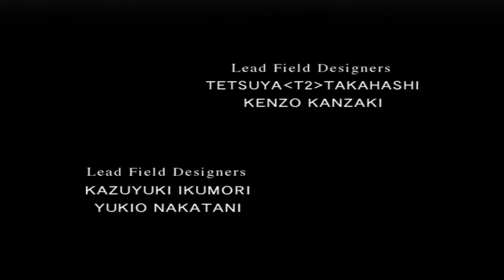Let's Play Final Fantasy VIII Part 1